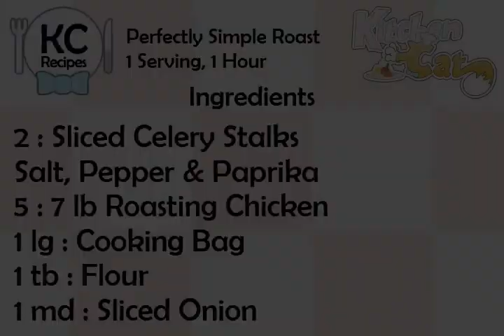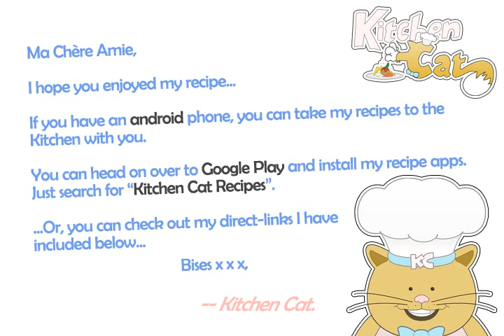Perfectly Simple Roast - Kitchen Cat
★ Kitchen Cat ★ Perfectly Simple Roast Recipe.
For this recipe you will need:
✰ ✰ ✰ ✰ ✰ INGREDIENTS ✰ ✰ ✰ ✰ ✰
2 : Sliced Celery Stalks
Salt, Pepper &amp; Paprika
5 : 7 lb Roasting Chicken
1 lg : Cooking Bag
1 tb : Flour
1 md : Sliced Onion